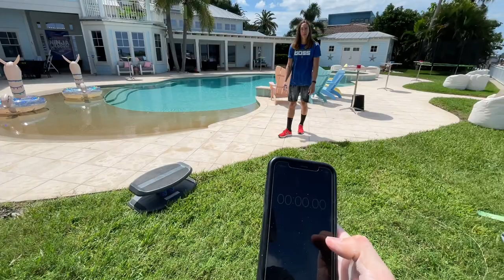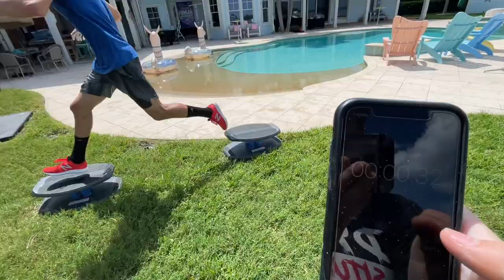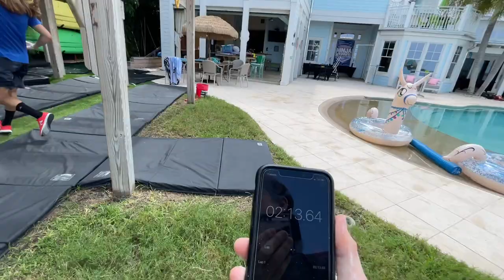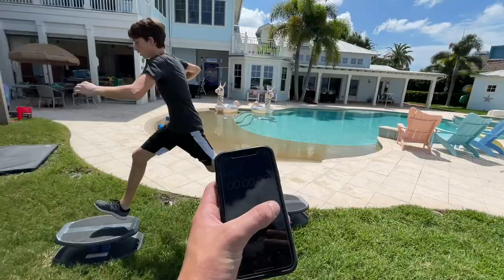Training For American Ninja Warrior! With Electric Enzo